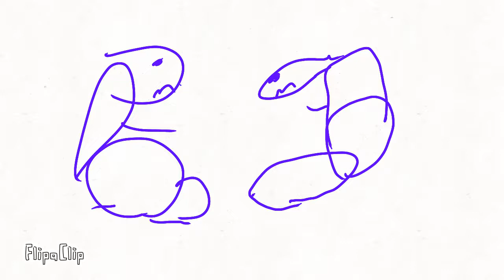dino battle by Eli